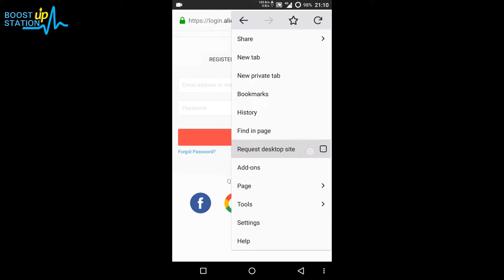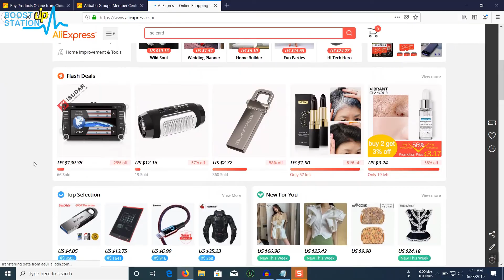Aliexpress Account Temporarily Locked | Regain access to Aliexpress Blocked Account | Unlock Account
Aliexpress Account Temporarily Locked | Regain access to Aliexpress Blocked Account | Unlock Account on aliexpress which was Temporarily Locked and Regain access to Aliexpress Blocked Account in just 2 minutes.